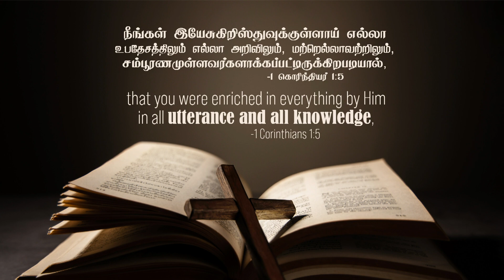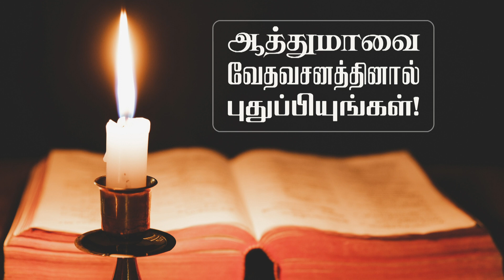2023 January 22nd -MM- I கொரிந்தியர் 1:5 -I Corinthians 1:5